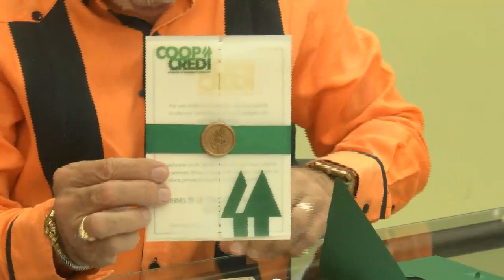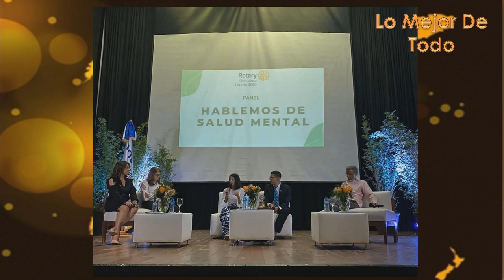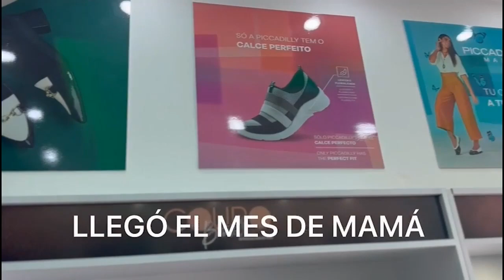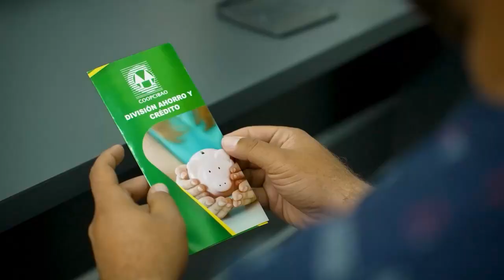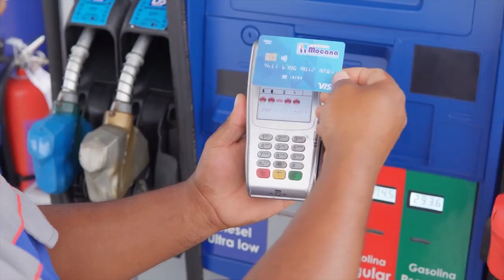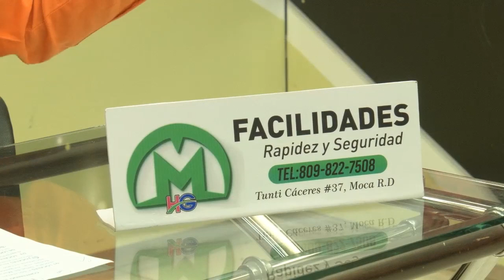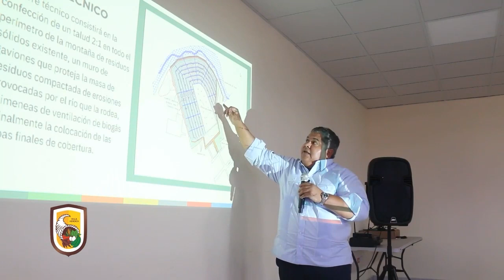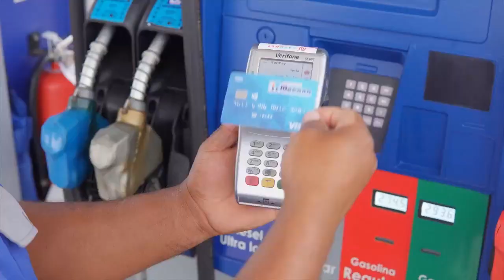Lo Mejor de Todo - Martes 16 Mayo 2023